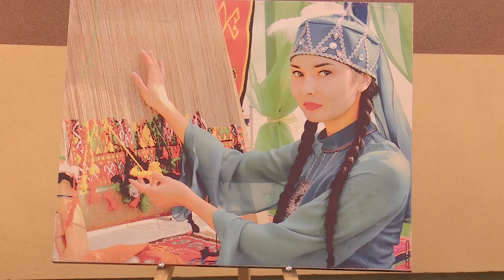Республиканский лекторий прошел в Костанае